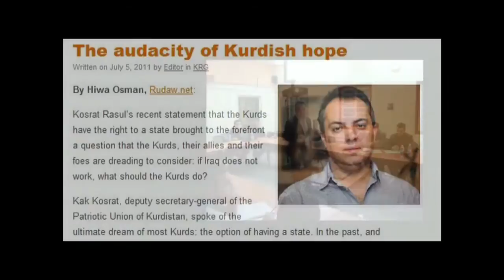Hiwa Osman receives Outstanding Contribution to New Media 2012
Hiwa Osman receives an Outstanding Contribution to New Media for his thoughtful and insightful comment on his Thoughts from Iraq blog.

The Award was presented by Turi Munthe of Demotix.